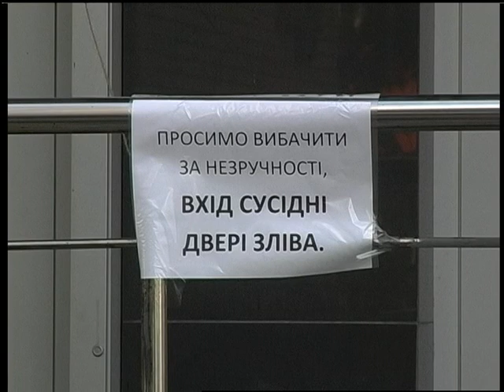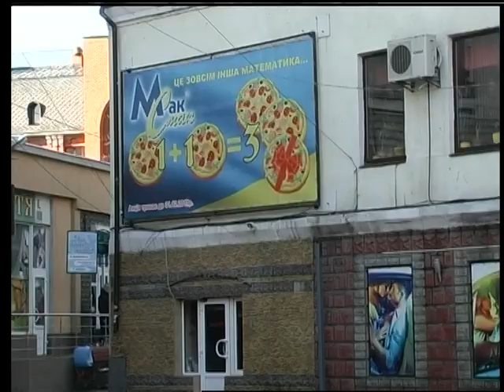31 01 18 Випуск новин 13 30